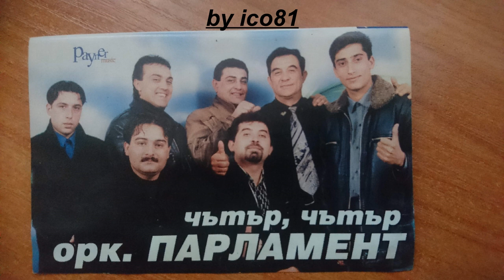орк.Парламент - Анам -анам.